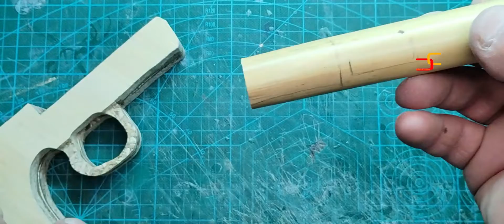أفكار الحرف من الخيزران والخشب. كيفية صنع لعبة المسدس مذهلة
أفكار مدهلة. طريقة صنع مسدس يدوي يطلق الرصاص الخشبي
مصنوعات يدوية مذهلة من الخيزران

مرحبًا أيها المشاهد
شكرًا جزيلاً على وقتك الثمين في المشاهدة، الإعجاب، التعليق، المشاركة، والاشتراك في قناتي، وسوف أبذل قصارى جهدي للعثور على المزيد من الأفكار وإنتاج فيديو أكثر إثارة للاهتمام من أجل البقاء على قيد الحياة في الغابة العميقة.

Thank you very much for your value time to Watch, Like, Comment, Share, and Subscribe to our Channel, and we will try all our best to find more idea and produce more interesting video for survival purpose living harmony in the deep jungle.
شكرا لكم على الدعم المستمر
 Facebook    creative channel
 Groupe        creative  channel